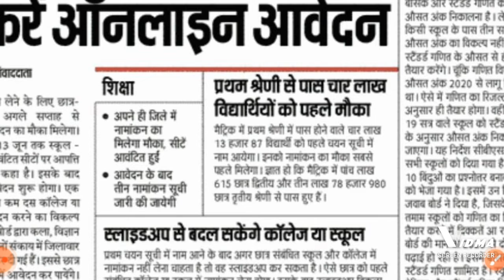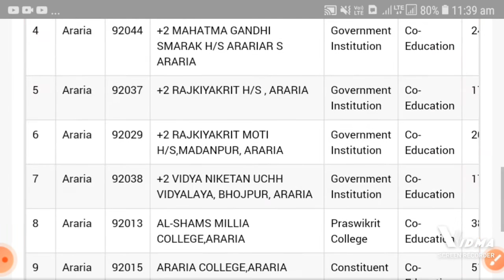इंटरमीडिएट में इनका सबसे पहले होगा admission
offs
offs